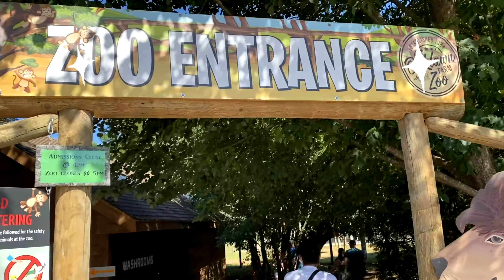ZOO FUN DAY with friends|Blake Show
Hello Kids!
We went to the Zoo before the virus outbreak last year. It's the Oaklawn Farm Zoo in 1007 War Road, Aylesford Nova Scotia, CA. I really enjoyed that moment together with my family and friends! I hope you like this video! Stay safe & see you on my next video. ☺️